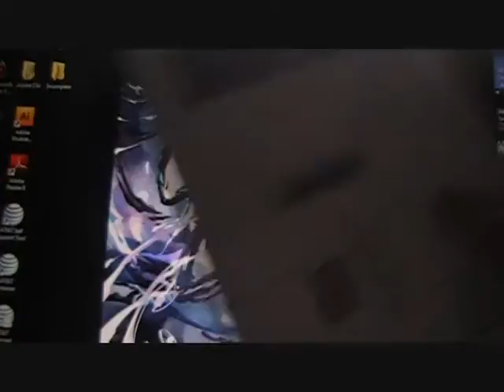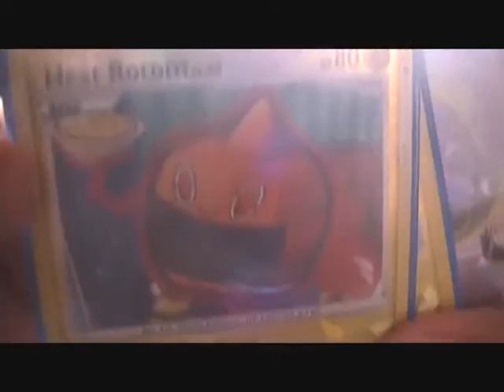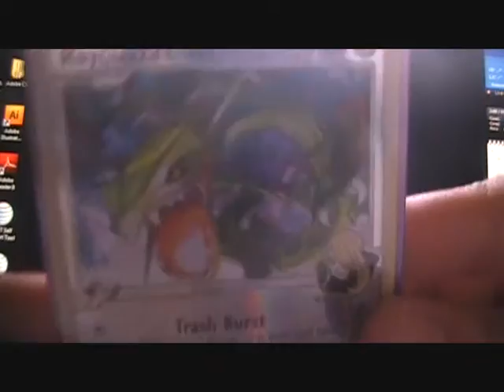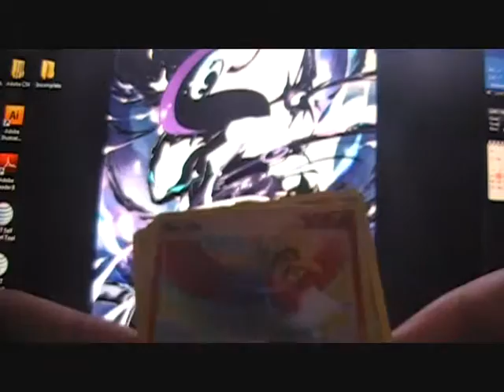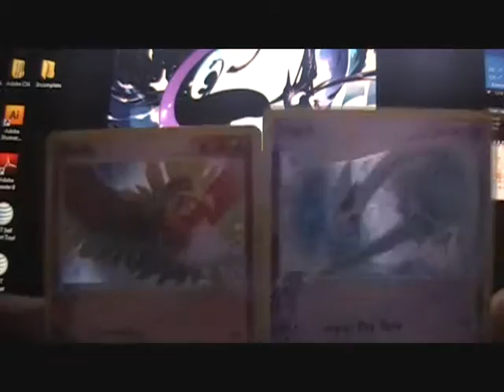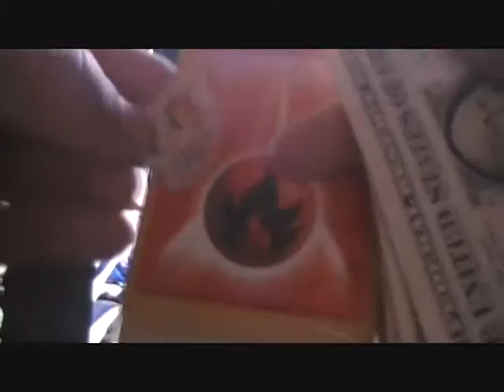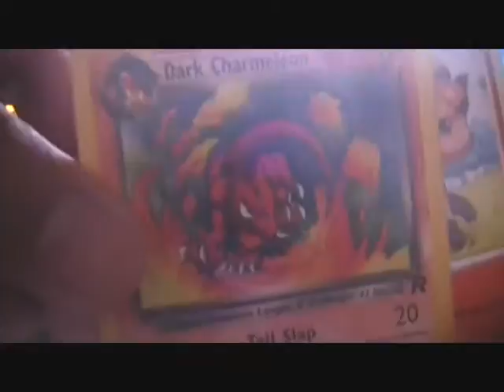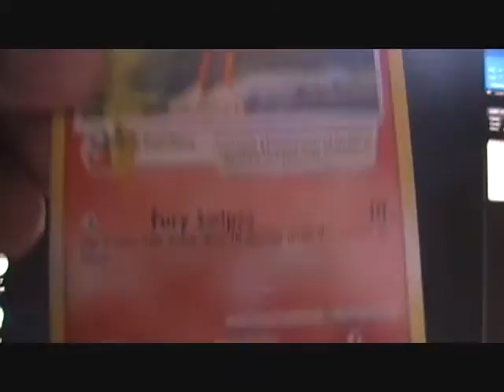TCBM/SCBM goblinatkforce, rocketponster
I FINALLY GOT THE PACKAGE I WAS WAITING FOR!!! it took two weeks to get here but i finally got it!!! i had some doubt that it was sent but i apologize for doubting!!! i also got a TCBM all the way from CANADA!!! this was my first time trading with someone out of the states!!! but anyways, they're both trusted trader/buyer!!! check them out